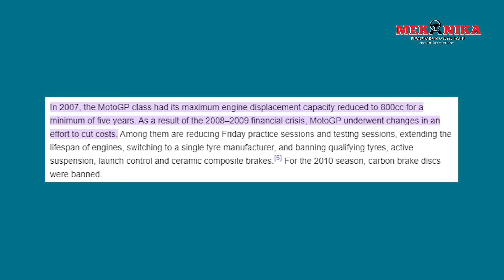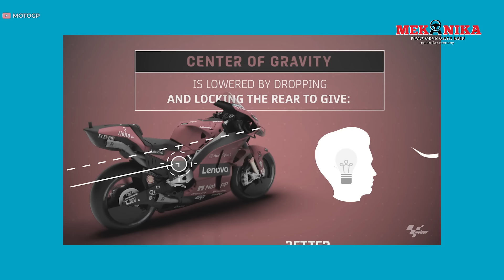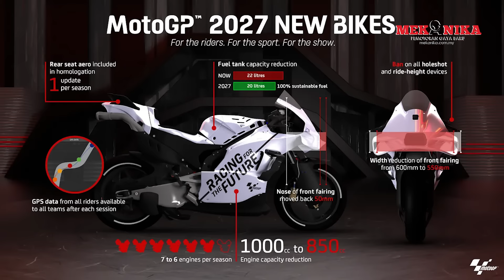MOTOGP MAKIN ‘SLOW’ MUSIM 2027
Perasan tak pasal benda ni. MotoGP makin hambar, makin tak menarik? sebab apa?
Sebab pakcik Rossi? sebab Markes? sebab Tesalbodo?